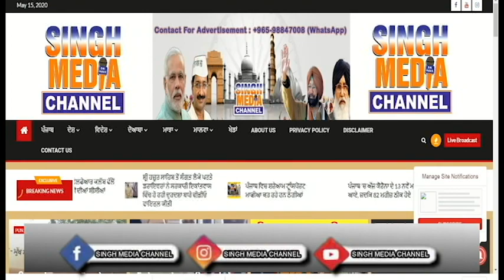ਆਮ ਆਦਮੀ ਪਾਰਟੀ ਦੇ ਵਰਕਰਾਂ ਮੋਦੀ ਅਤੇ ਯੋਗੀ ਦੇ ਪੁਤਲੇ ਨੂੰ ਜੁੱਤੀਆਂ ਨਾਲ ਕੁੱਟਿਆ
CREDIT
REPORTER : JAGDISH SINGH

EDIT : BINNAYDEEP SINGH
PUBLISH BY : SINGH MEDIA CHANNEL